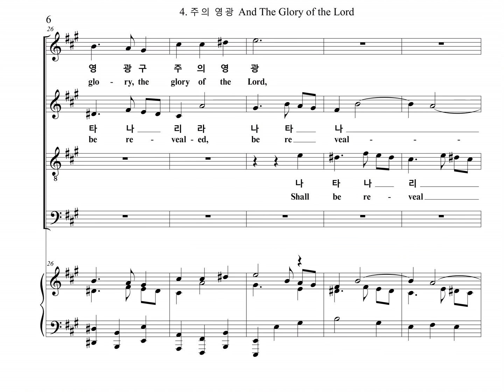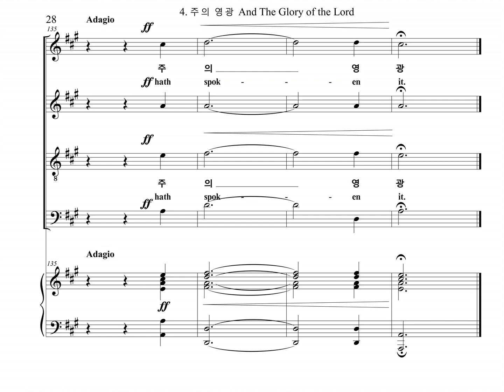메시아 No. 4 주의 영광 And The Glory of the Lord, Messiah (Soprano Part)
헨델의 오라토리오 메시아 중 4번 "주의 영광" 의 소프라노 파트를 올립니다.
The Soprano Part of the Oratorio, Messiah No. 4, "And The Glory of the Lord" Composed by Georg Friedrich Händel, is uploaded.

메시아 전곡 합창파트연습사이트 (HSM)

** 합창파트에 박자를 세기 편하게 하기위해서 빔을 박자단위로 묶었습니다.
To make it easier to count the beats in the choir part, we bundled the beams in beat units.